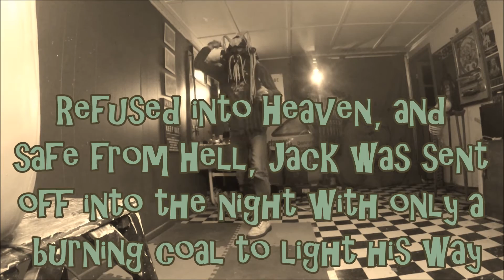Jack O' the Lantern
More Halloween Hijinks.  :)